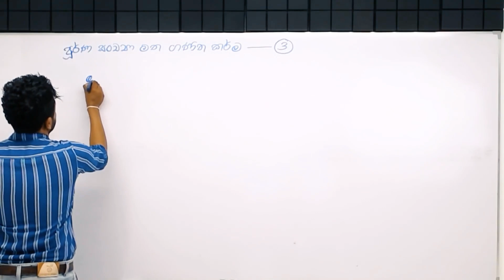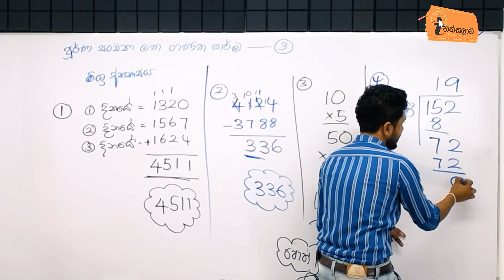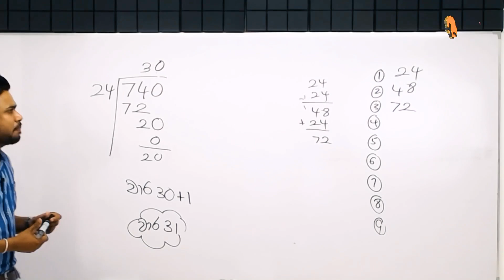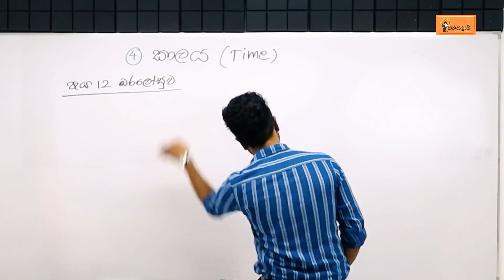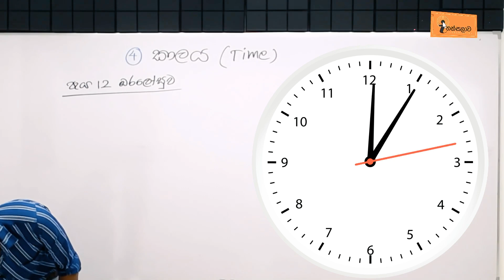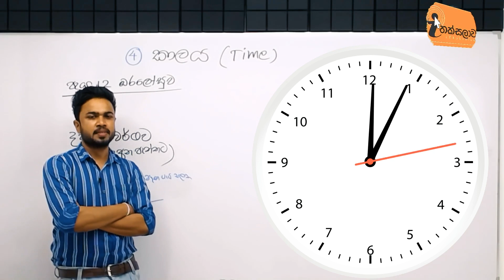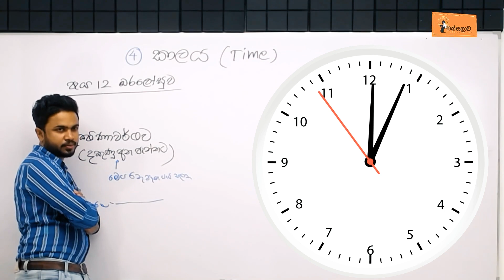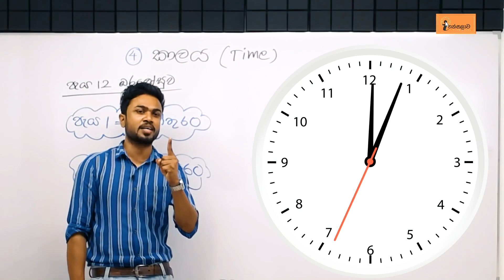# ගණිත ගැටලු පන්තිය| 2022.04.30 සෙනසුරාදා |6ශ්‍රේණිය|කාලය |චින්තක රන්මිණි|Chinthaka Ranmini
ලංකාවේ හොඳම ගණිත ගැටලු Online පන්තිය
 සඳහා පුංචි ඔයාටත් ආරාධනා 🙏🌹

ඔබ කළ යුතු වන්නේ...

දරුවාගේ නම , 2022 ඇතුළත් වන ශ්‍රේණිය  , පාසල ඇතුළත් කර දැන්ම 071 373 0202 අංකයට whtsapp පණිවිඩයක් එවීම පමණි .

සතියට දින දෙකක් , සතිය පුරා දරුවාට තනිවම කිරීමට වැඩිම අභ්‍යාස ප්‍රමාණයක් සහිත වැඩ පොත සමගින්.

3 ශ්‍රේණිය: සෑම සෙනසුරාදාම සවස  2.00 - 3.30
                    සෑම ඉරිදාම සවස 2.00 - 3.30

4 ශ්‍රේණිය: සෑම සෙනසුරාදාම සවස 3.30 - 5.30
                    සෑම ඉරිදාම සවස   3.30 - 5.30

5 ශ්‍රේණිය: සෑම සෙනසුරාදාම සවස 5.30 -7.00
                    සෑම ඉරිදාම රාත්‍රී  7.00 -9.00

6 ශ්‍රේණිය: සෑම සෙනසුරාදාම රාත්‍රී  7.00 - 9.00
                    සෑම ඉරිදාම සවස 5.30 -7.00

*ආකර්ෂණීය ඉගැන්වීම් රටාව.
*ඕනෑම අපහසු ගණිත ගැටලුවක් ඉතා රසවත් ආකාරයට දරුවාගේ මනසේ තැන්පත් කිරීම.
*මනෝ විද්‍යාත්මක දේශන.
*සෑම ගණිත ගැටලුවක් සඳහාම කෙටි ක්‍රමයක්.

මාසික අය කිරීම රු.800 /= ක් පමණි (දිනකට රු.100 බැගින් )

 දරුවාගේ ආසම විෂය ගණිතය කරන්නට වෙහෙසෙන දෙමාපියනි, ඔබටයි මේ ආරාධනා ..